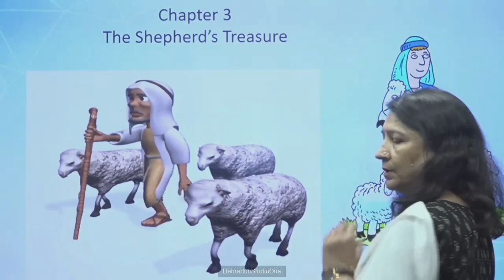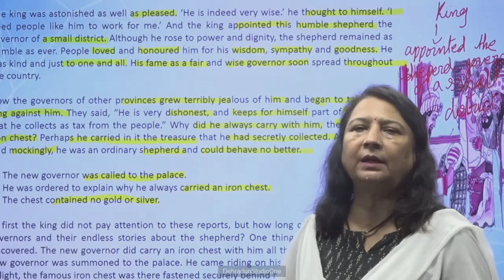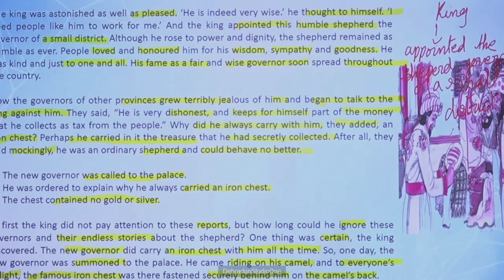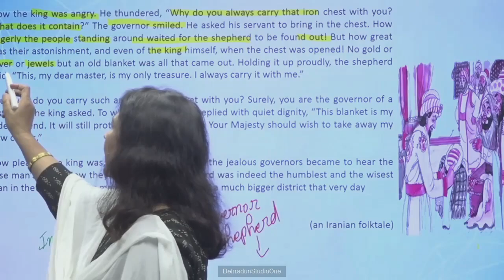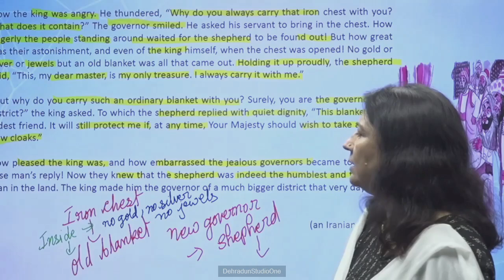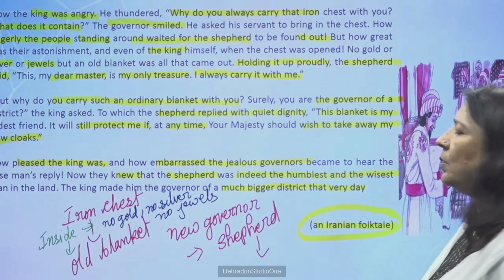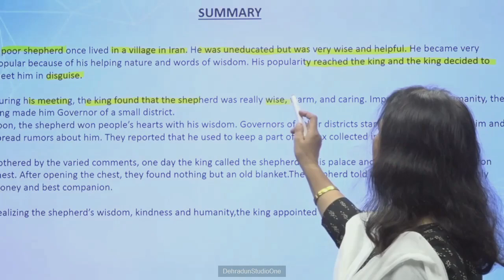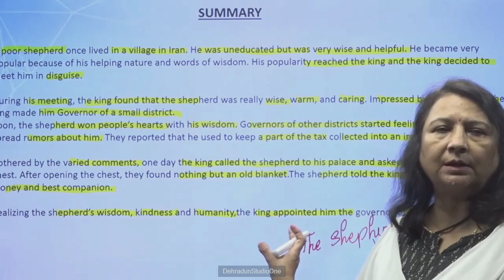कक्षा :6, विषय: अंग्रेज़ी भाग- 38 (07.09.2024) आईसीटी वर्चुअल क्लास रूम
07092024_08.35 To 09.10_English_The Shepherds Treasure_Dr. Kavita Rawat_VI_Part 03